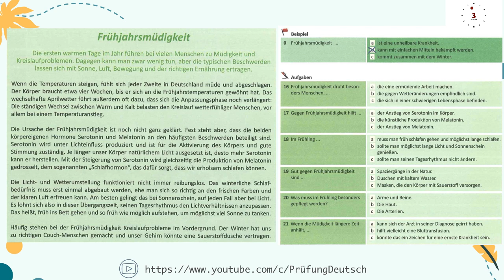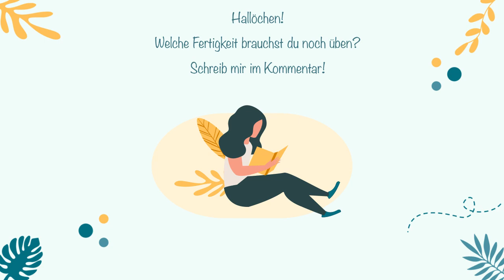B2 Lesen Teil 3 #3 mit ausführlicher Erklärung - Goethe Zertifikat Modelltest - Lösung und Stoppuhr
Hiermit findet ihr eine Übung des Modelltests B2 Goethe Zertifikat. Modul: Leseverstehen - Teil 3